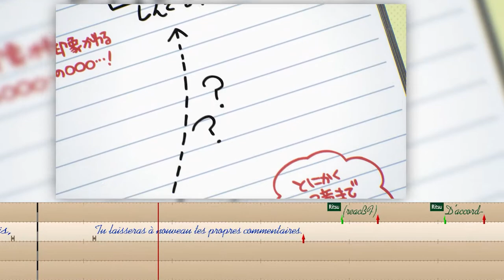Bande Rythmo - Bokura wa - Version sans voix disponible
Rejoignez le discord pour accéder à la vidéo HD ainsi qu'à l'audio sans les voix !
Le projet "La Rythmo" a pour but d'aider les aspirants comédien à exercer leur passion sur de bons supports, en proposant chaque mois 4 bandes rythmo et l'audio sans les voix pour un rendu de qualité 👌
Mais aussi se retrouver entre passionné de doublage et s'entraider !